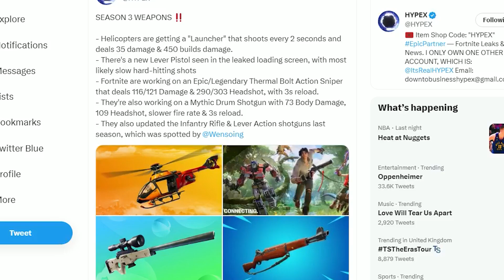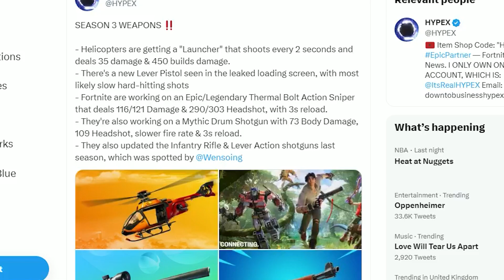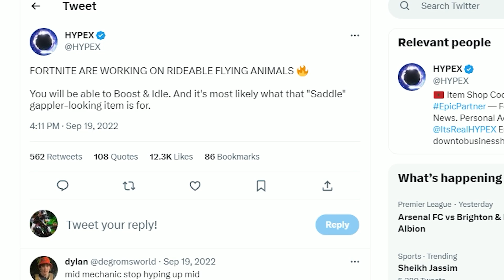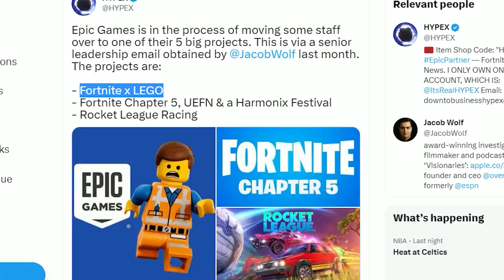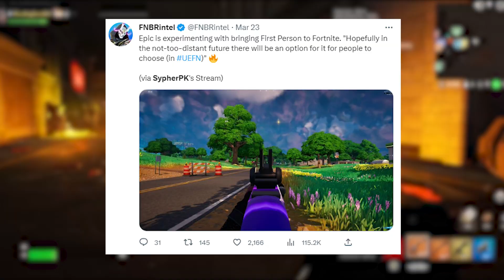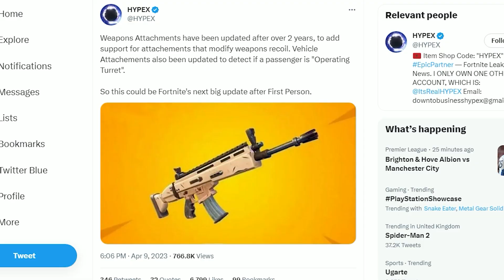Fortnite Chapter 4 - Season 3 Battle Pass Trailer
Thanks @FeraalsVFX for trailer concepts!

In connection with Epic Games’ Support-A-Creator Program, I may receive payouts from your in-game purchases.